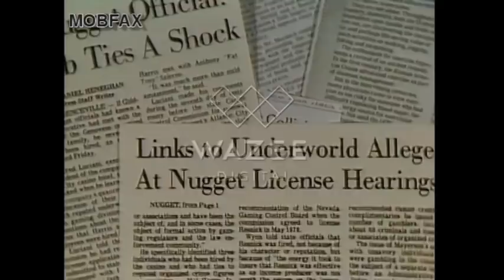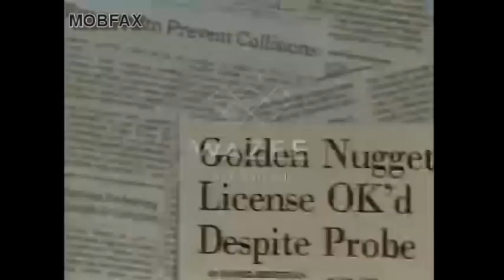Steven Wynn - Gambling Man (1988)